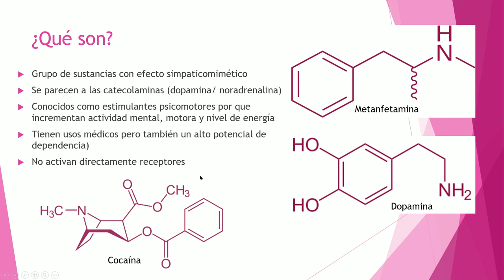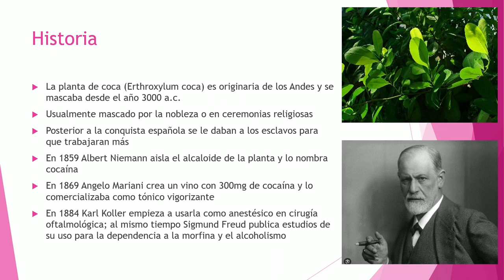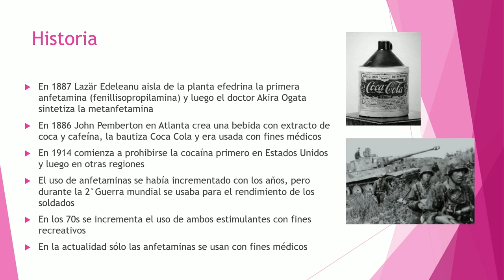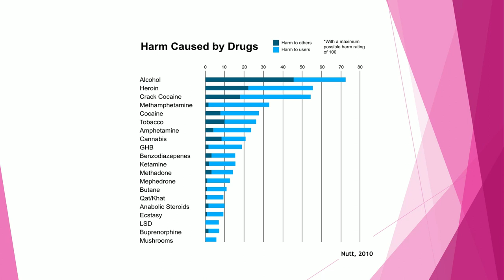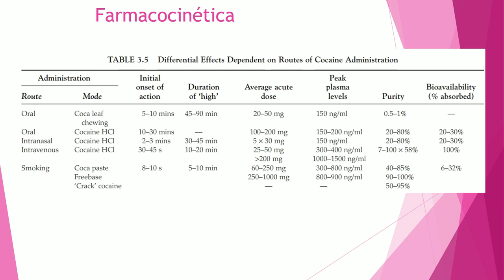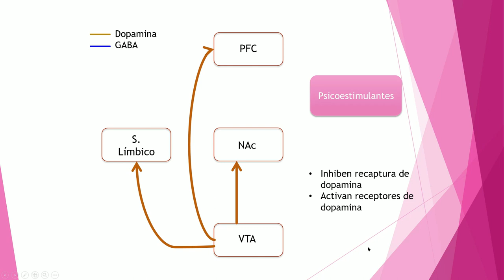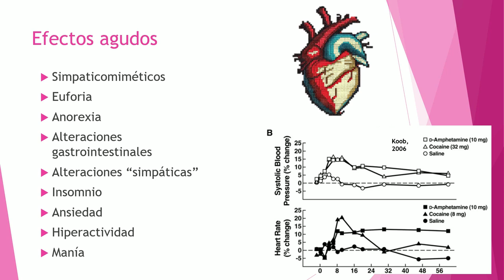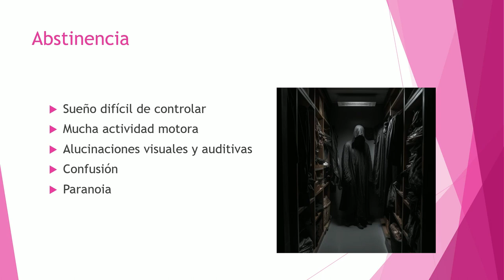Neurociencia de anfetaminas y psicoestimulantes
En este video revisamos la información más importante respecto a los principales psicoestimulantes cocaína y anfetaminas.

00:00 ¿QUE SON?
01:35 HISTORIA DE LAS ANFETAMINAS Y PSICOESTIMULANTES
07:47 VISIÓN DEL PELIGRO DE LAS SUSTANCIAS
08:34 CONSUMO EN MÉXICO
10:15 FORMAS DE CONSUMO
12:27 MECANISMO
13:46 EFECTOS AGUDOS
16:22 INDICACIONES DE ANFETAMINAS
17:50 ABSTINENCIA
19:02 EFECTOS CRÓNICOS